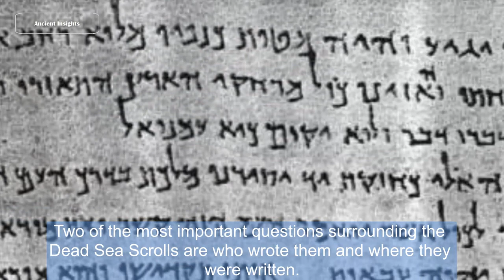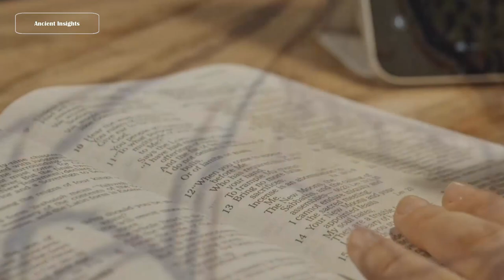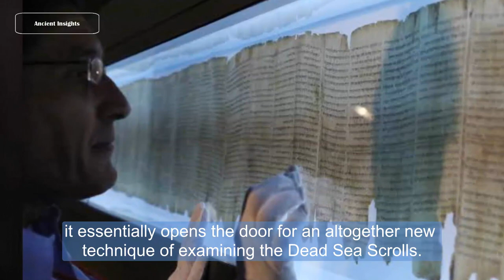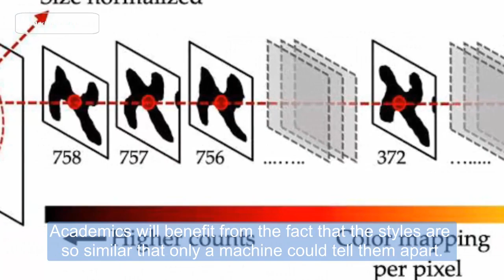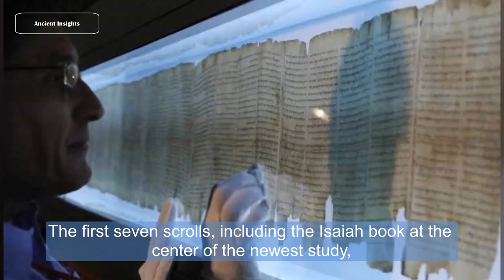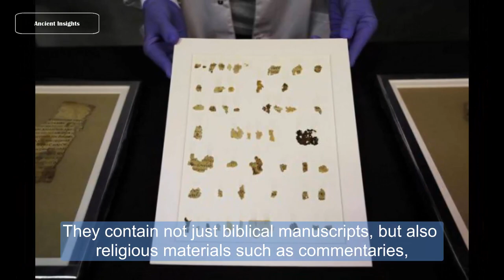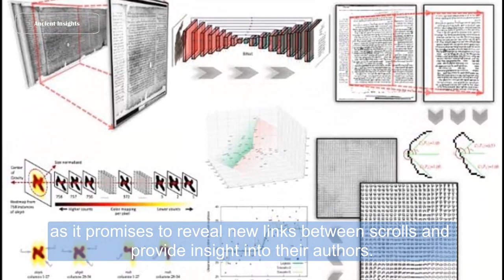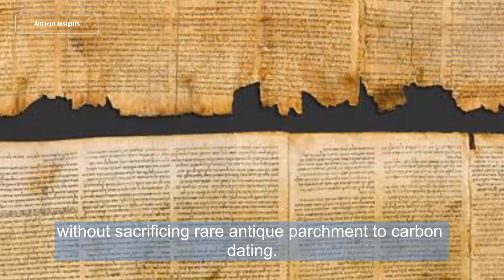New Clue on Dead Sea Scrolls Actual Scribes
The clue for who wrote the Dead Sea Scrolls may have been deciphered in a new research discovery. The authors of the Dead Sea Scrolls may have been identified using Computer AI algorithm. According to the algorithm, the Great Isaiah Scroll was written by two scribes.